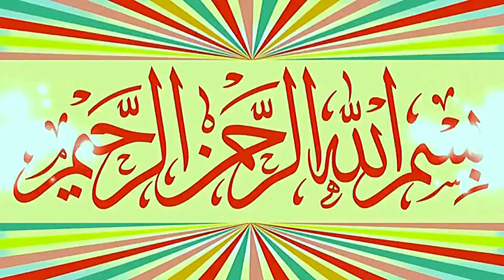New Best Hamd o Naat By Hafiz Huzaifa Ateeq Abid.2024.Zafar Okara Official